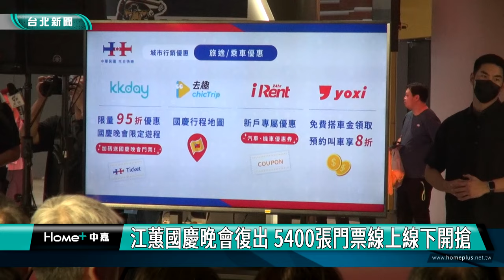國慶晚會|門票|江蕙國慶晚會復出 5400張門票線上線下開搶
江蕙國慶晚會復出 5400張門票線上線下開搶

今年國慶晚會10月5號在台北大巨蛋舉行，為中華民國提前暖壽，台北市政府公布主題以及表演卡司，邀請台語歌后江蕙、翁立友以及多位國、台、客、原住民語歌王歌后同台演出，也邀請奧運金牌雙金「麟洋配」王齊麟、李洋及林郁婷一起唱國歌，精彩節目還包括球隊啦啦隊熱舞、時尚走秀等多元內容。

台北市將釋出5000張晚會票券，民眾可在9月30號中午12點上網搶票，每人限索票2張，另外也開放400張票給65歲以上長者，即日起至9月25號將身分證影本及聯絡方式寄件到觀傳局，10月1號舉辦抽籤，錄取者每人發放2張入場票券。

國慶晚會時隔8年重返台北，這也是台北大巨蛋首次舉辦非體育賽事的大型晚會演出，這次特別開放民眾索票入場，現場將有2萬人齊聚為中華民國慶生。